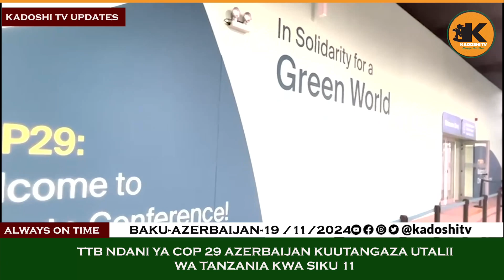Bodi ya Utalii Tanzania ndani ya COP 29 Kuunadi Utalii wa Tanzania